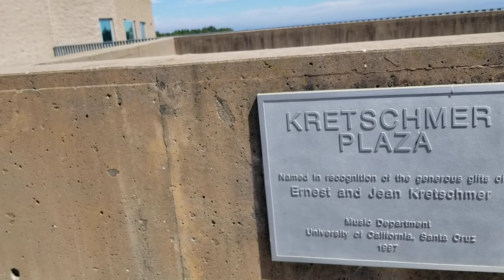The Grateful Dead Archives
McHenry 2018
You oui, Biddie F.U.c.Kaze